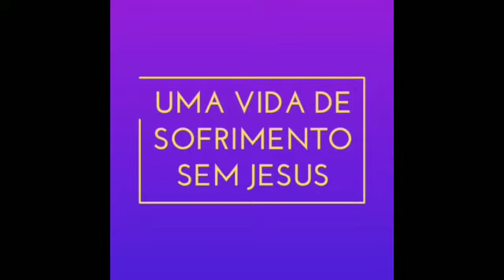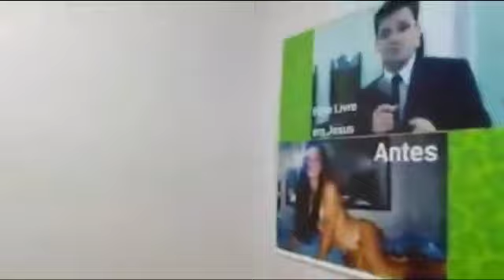Vale a pena vê tudinho de novo , pois o que é de Deus a Globo não Mostra, missionários ex travesti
Pregador do evangelho.  Flávio Amaral e Andréia Castro Amaral.